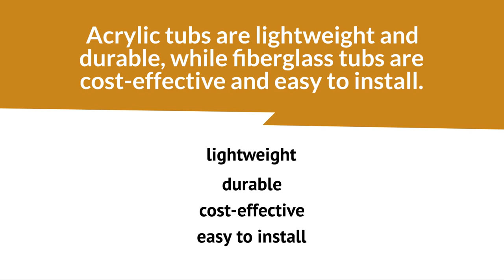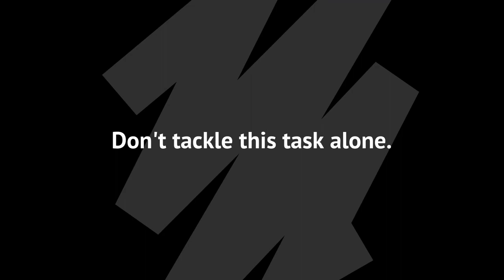HOW TO CHOOSE A FREESTANDING TUB IN TEMECULA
Transform your bathroom with a freestanding tub. Upgrade your bathroom and your life.